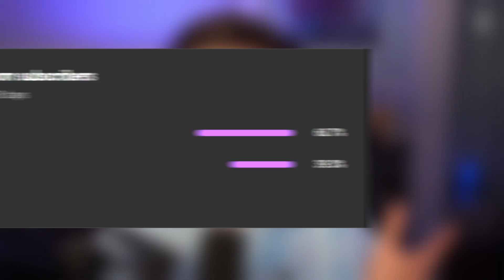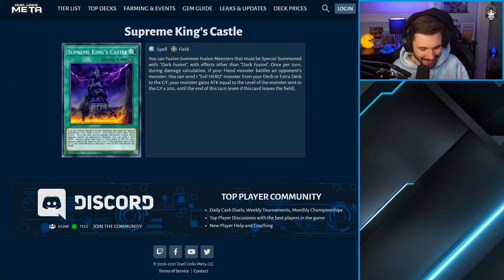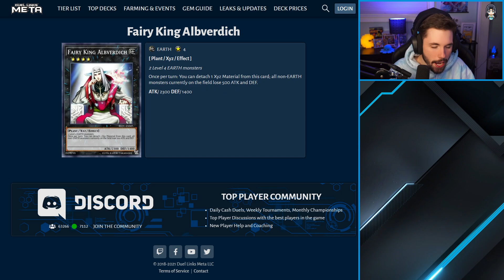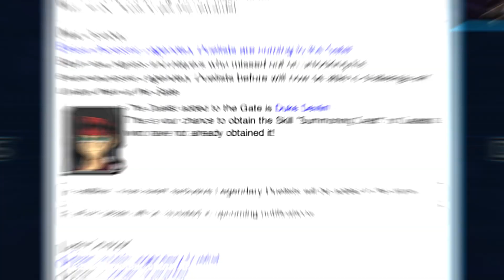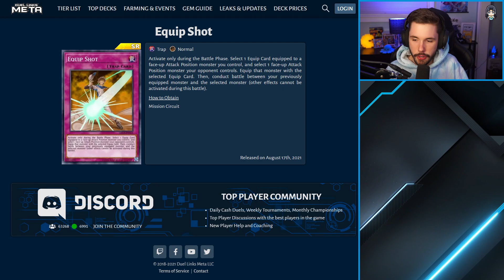What's After Arc-V World? DECLAN/REIJI UNLOCK OF COURSE! Yu-Gi-Oh! Duel Links UPCOMING UPDATES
So while Declan will not be a day one character for Yu-Gi-Oh! Duel Links Arc-V World not to worry because he will be unlockable right away in late October! Alongside that we are getting Supreme King Jaden again and a brand new Pendulum Event for Duel Links

Do you want to see other content besides Yu-Gi-Oh! Duel Links from me?